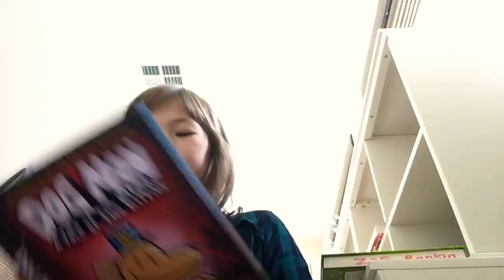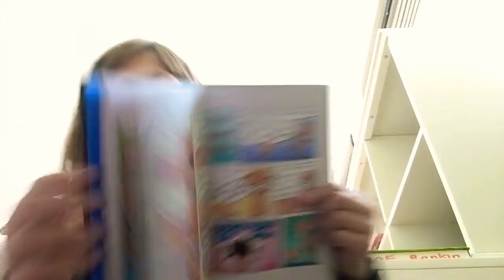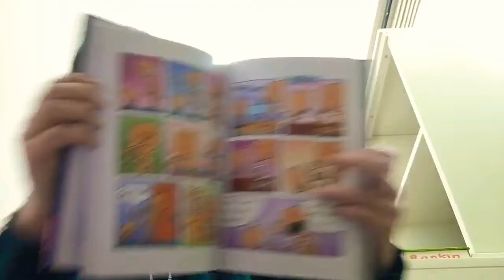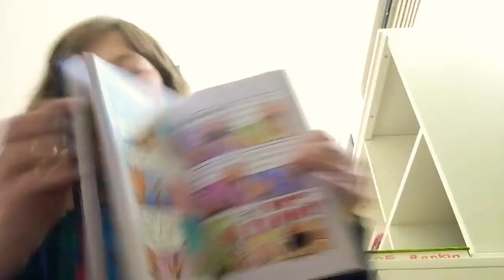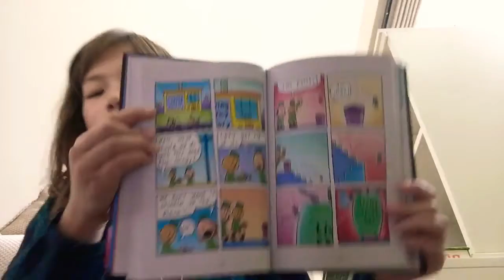Dog man a tale of two kitties Part :6